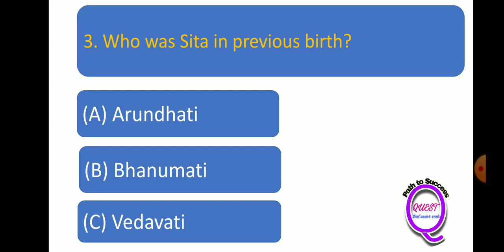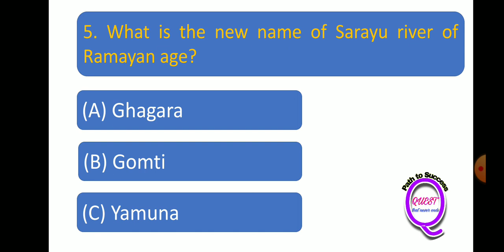Ramayan Quiz from Shrimad Ramayan // 11 January 2024 // Episode- 9